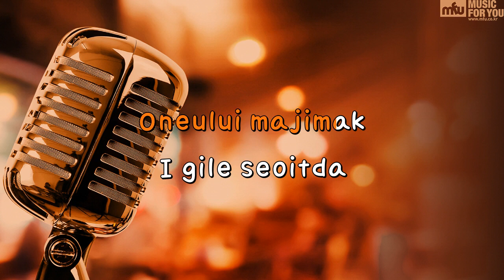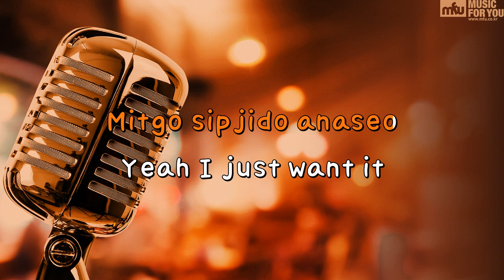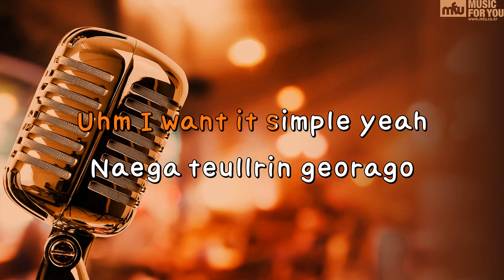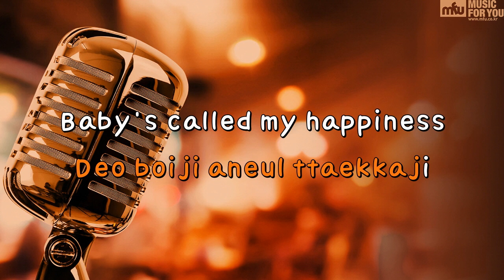SIMPLE - SEVENTEEN (Instrumental & Lyrics)